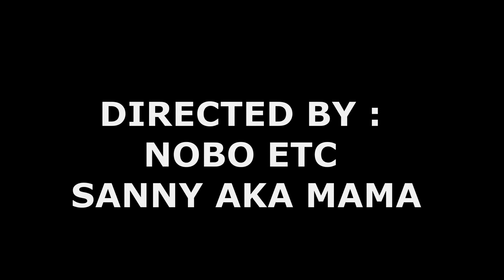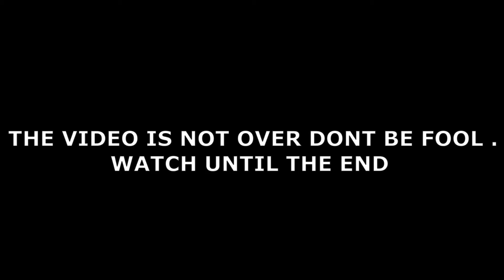GAME ADDICT | ft MAMA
HEY GUYS WHATS UP , HOW ARE YOU I HOPE YOU ARE GOING AWESOME .
IN EVERY VIDEOS SO PLEASE LIKE .